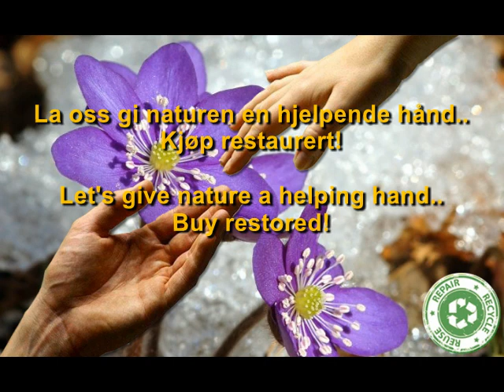Arne Jacobsen Stole vintage-interior.com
En film for vår genbrug og restaurering af syverstole Arne Jacobsen model 3107 lavet af Aage Dedekam

A film for our recycling and restoration of seven-seat chairs Arne Jacobsen model 3107 made by Aage Dedekam